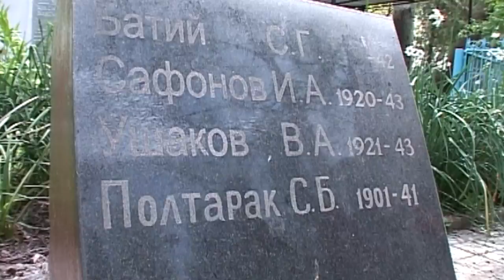Стартовал месячник оборонно-массовой и военно-патриотической работы